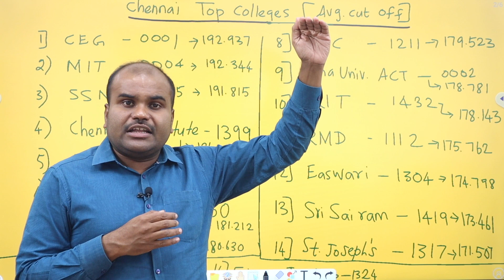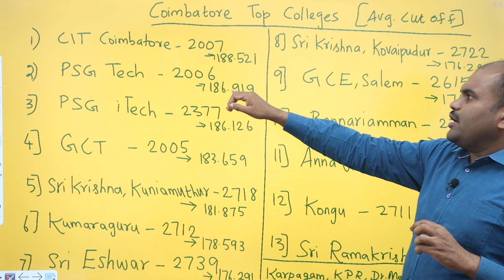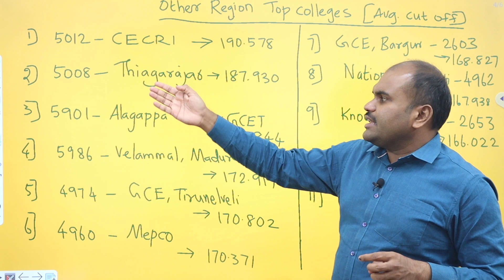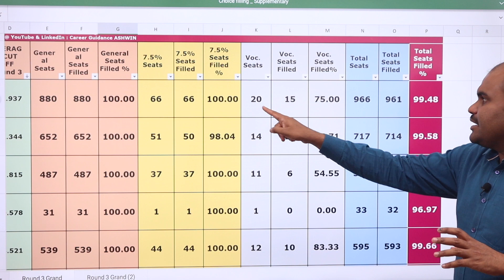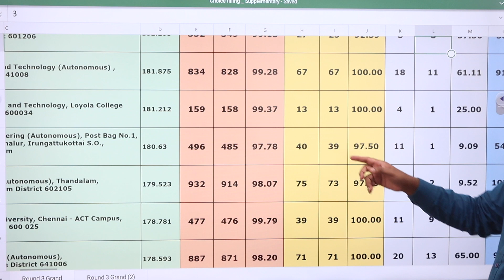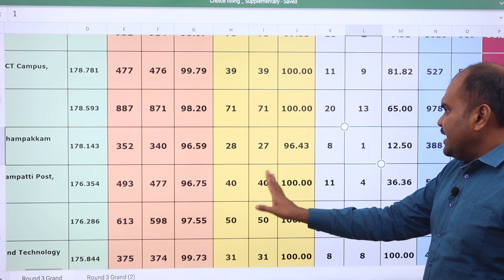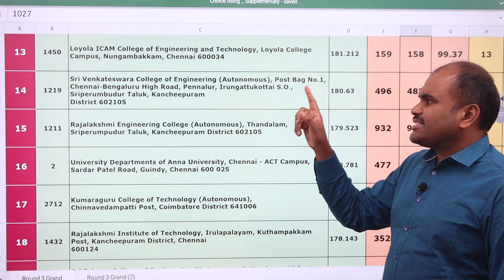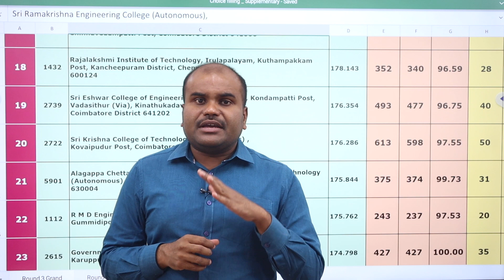High CUT OFF எடுத்த மாணவர்கள் எந்த கல்லூரிகளில் சேர்கிறார்கள் |Top Engineering Colleges in Tamilnadu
Click and Join our TELEGRAM group which is created to give guidance for present CLASS 12 Physics Chemistry and Mathematics Students (JEE & TNEA 2023)

One-to-One Counselling Guidance and Choice Filling for TNEA

To learn very important skills to get a job with a handful high salary.